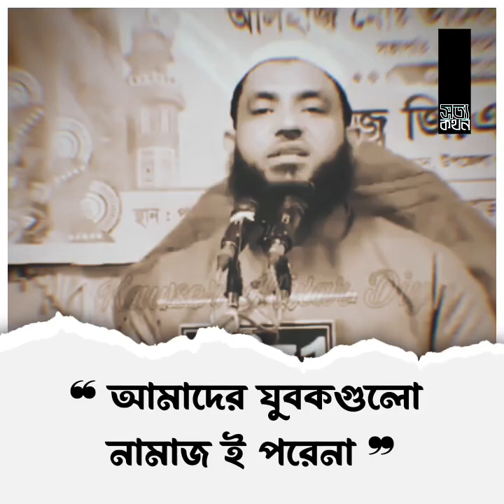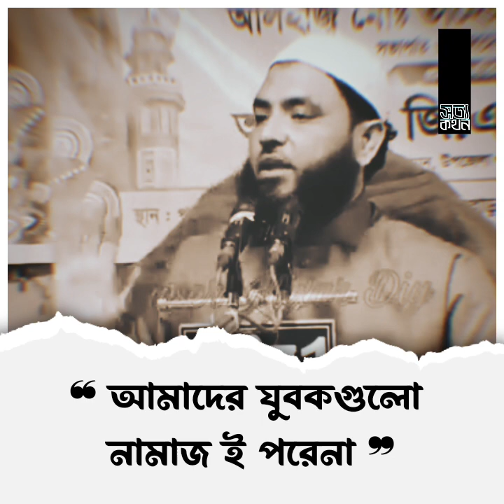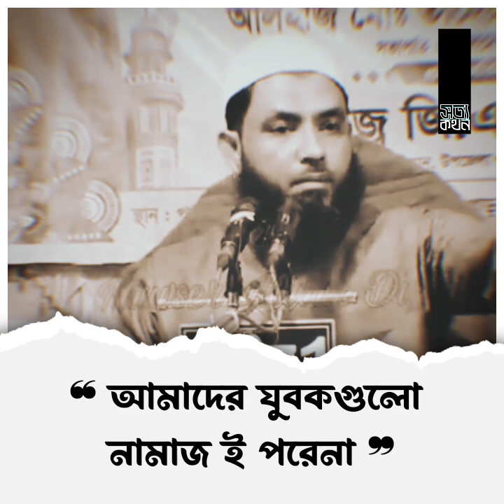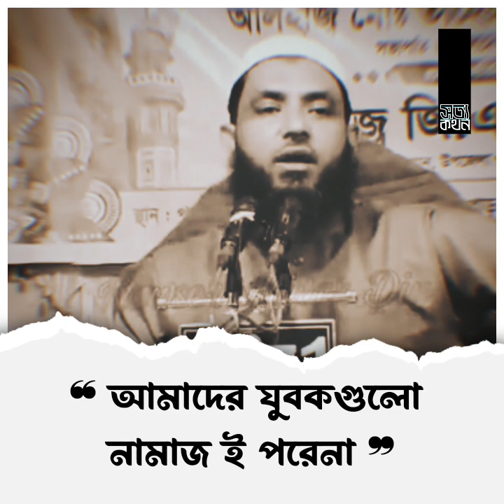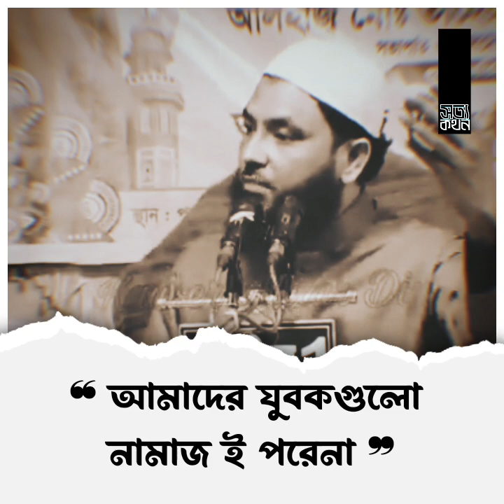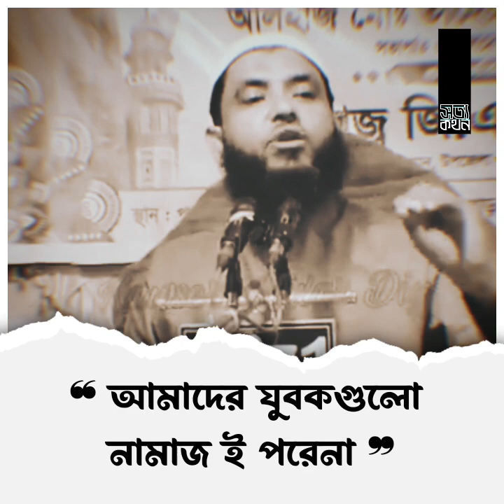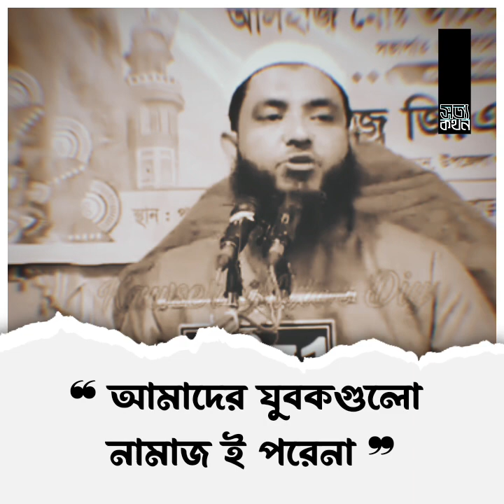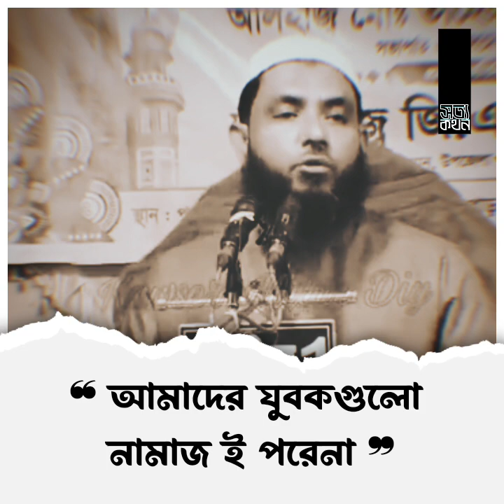আমাদের যুবকেরা সালাত আদায় করেনা...